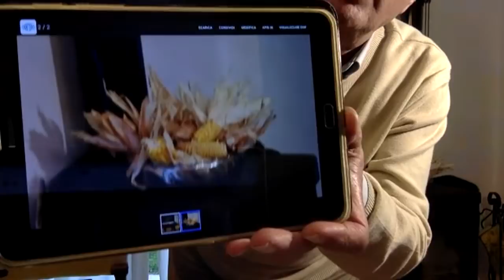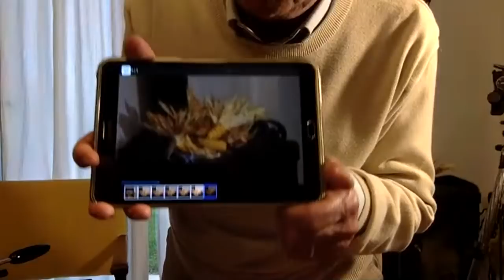Guida alla scelta e al miglior utilizzo del treppiedi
Il treppiedi, l'unico accessorio più grande della fotocamera stessa ma che è importante tanto quanto la fotocamera. Fondamentale tanto di notte che, soprattutto di giorno. Vi parlerò non solo di strumenti ma di un uomo straordinario che ho avuto l'onore di conoscere e che ha rivoluzionato il concetto stesso di treppiedi. Un italiano, ovviamente.
Vi aspetto, che scattiate a pellicola o in digitale
Gerardo Bonomo

I miei video e i miei articoli sono accessibile a tutti e gratuitamente.
Se volete fare una donazione utilizzando PayPal, il mio indirizzo è . Specificate DONAZIONE e il vostro indirizzo mail per permettermi di ringraziarvi.

( vi ricordo i miei corsi sulla fotografia bianco e nero, dalla ripresa alla stampa, sia one to one che via Skype.